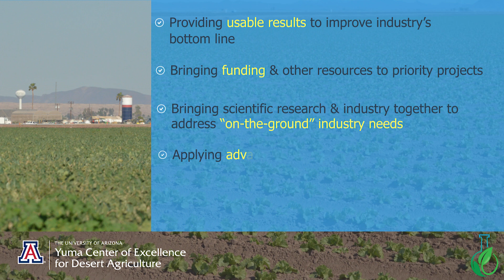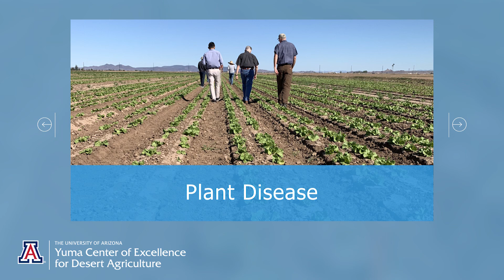Yuma Center of Excellence for Desert Agriculture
The Yuma Center of Excellence for Desert Agriculture is a public-private partnership dedicated to bringing scientific research and the agriculture industry together to find solutions that bring value to stakeholders by addressing “on-the-ground” needs of Desert Ag production. We are working on DesertAgSolutions for high priority issues.